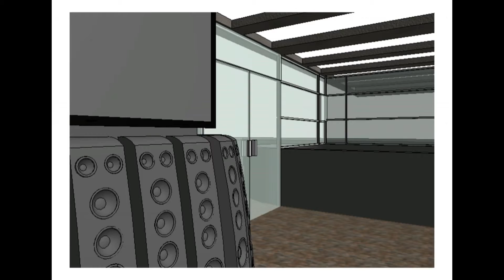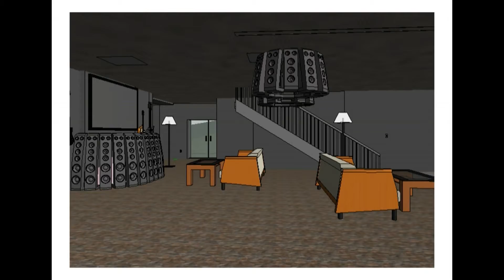Airwrek - NiteStalker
Falling Water (Frank Lloyd Wright) walk-through with a sound system addition!